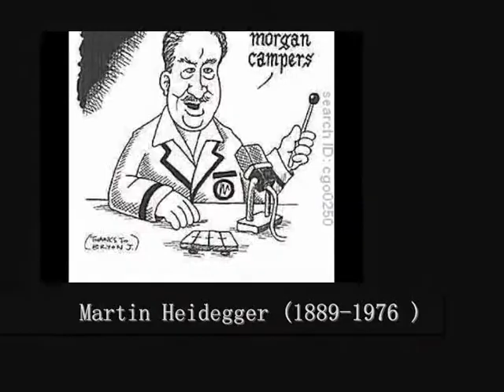Filosofia3 Aula 14 Martin Heidegger 4 de 4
Em 1927, porém, saíra o trabalho fundamental de Heidegger, Ser e Tempo. A obra seria seguida de uma segunda parte, que, no entanto, não apareceu, já que os resultados alcançados na primeira parte impediam o seu desenvolvimento. Ser e Tempo é dedicado a Husserl, que posteriormente não aprovou a obra, o que ocasionou o rompimento entre ambos. Heidegger, no entanto, afirmava trabalhar com o método fenomenológico. Heidegger considerava o seu método fenomenológico e hermenêutico. Ambos os conceitos referem a intenção de dirigir a atenção (a circunvisão) para o trazer à luz daquilo que na maior parte das vezes se oculta naquilo que na maior parte das vezes se mostra, mas que é precisamente o que se manifesta nisso que se mostra.